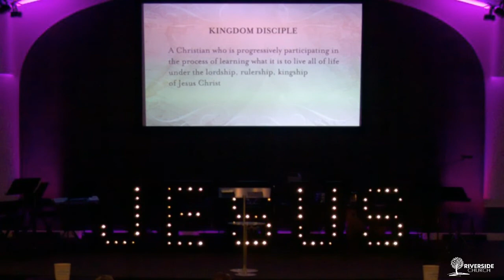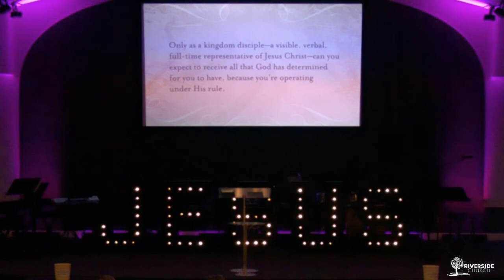7PM Wed 06/10/20 Kingdom Disciples #2 The Primary Concern - Pastor Ron Barber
7PM Wed 06/10/20 Kingdom Disciples #2 The Primary Concern - Pastor Ron Barber